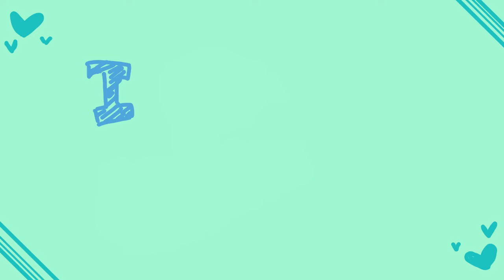I Love My Life | Meme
As requested by nifti

i wanted to use the twins because why not